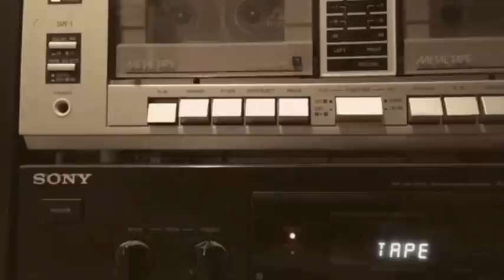L E T E M R I O T - Return To Zero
Get in touch: info [at] letemriot [dot] com